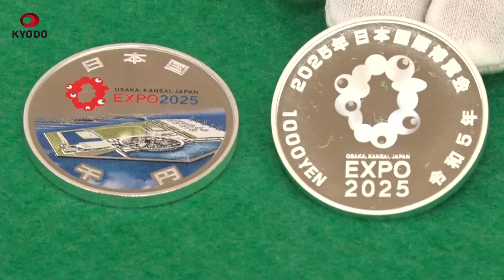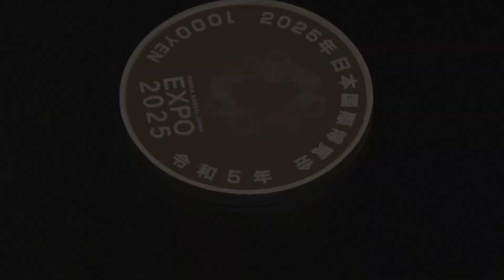万博記念貨幣を打ち初め 大阪の造幣局、千円銀貨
2025年大阪・関西万博を記念した千円銀貨幣の打ち初め式が7日、大阪市北区の造幣局で開かれた。吉村洋文大阪府知事や横山英幸市長らが参加。万博公式キャラクターの「ミャクミャク」も登場した。